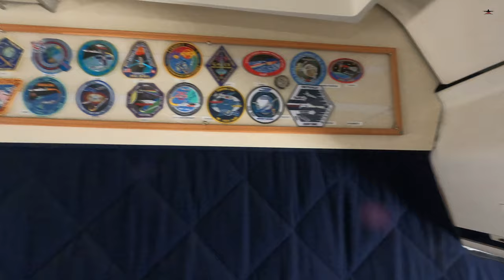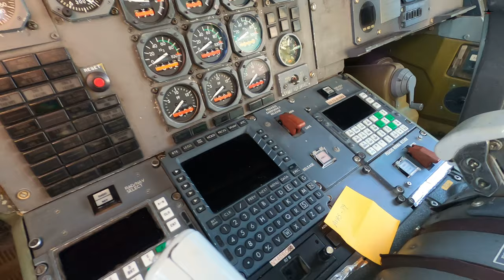[4K] Lockheed L-1011 Tristar Stargazer at Edwards AFB Airshow | Walkaround & Cockpit tour!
This video is a nice walk around the world's last airworthy Lockheed L-1011 Tristar, which is operated by Northrop Grumman. The video is taken at the static display of the Aerospace Valley Airshow at the holy aviation grounds of Edwards Air Force Base. Enjoy this unique aircraft as the sun rises over the Californian desert, and let's board her to see what her cabin and flight deck look like! For more photos, videos and the entire story, read the blog

00:00 Intro
00:04 Sunrise Walkaround
07:43 Boarding for cabin tour
10:56 Cockpit tour
12:00 Deboarding
12:34 Outtro

Aircraft: Northrop Grumman Lockheed L-1011-1 Tristar N140SC "Stargazer"
Date:  15 and 16 October 2022
Location: KEDW/EDW Edwards Air Force Base
Gear: GoPro Hero 8 Black

This video is property of LaMa Aviation and may not be used in any way without permission!